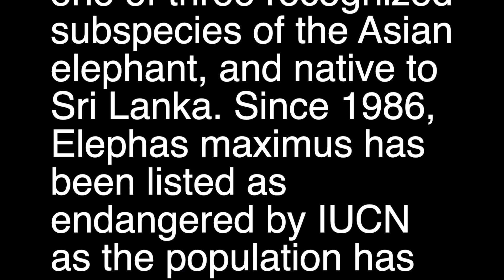Young Tusker Quenching Thirst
Young tusker quenching thirst and having a great time with his friends.
The Sri Lankan elephant (Elephas maximus maximus) is one of three recognized subspecies of the Asian elephant, and native to Sri Lanka. Since 1986, Elephas maximus has been listed as endangered by IUCN as the population has declined by at least 50% over the last three generations, estimated to be 60–75 years.